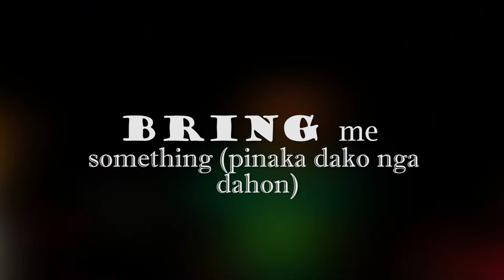Christmas party for kids - DEC 2018